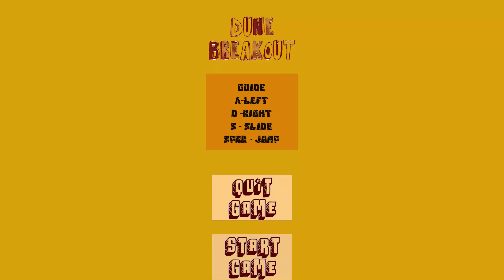Dune - Break Out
Dune Breakout - Endless Runner Game
Available at itch.io